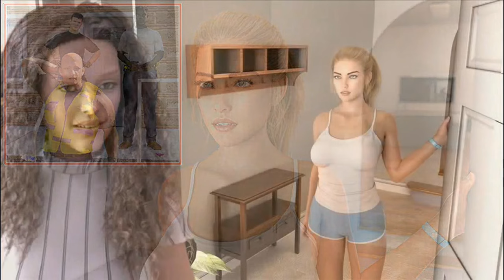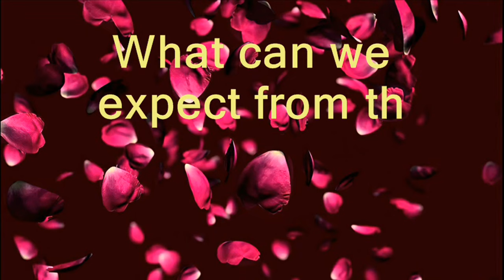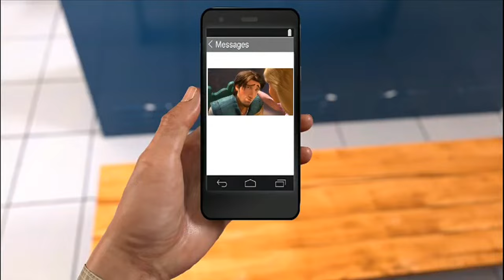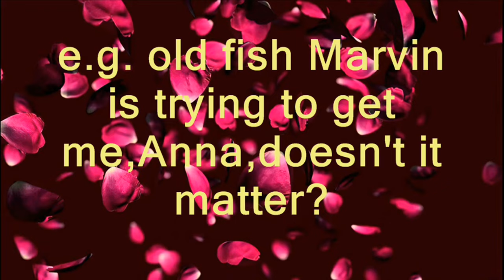A Perfect Marriage-Vers.0.7.1 Sneak Peek 2.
A Perfect Marriage-New post from APM developer- Vers.0.7.1 Sneak Peek 2. After a hard day at work,Anna has a visitor at the house…